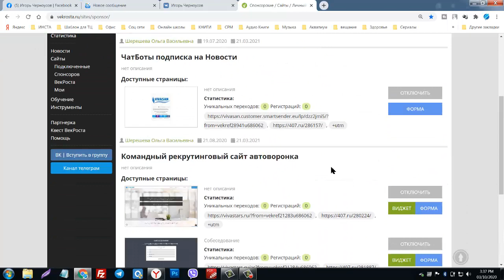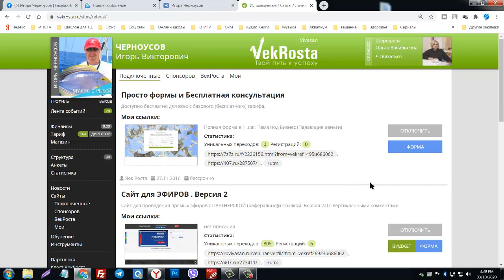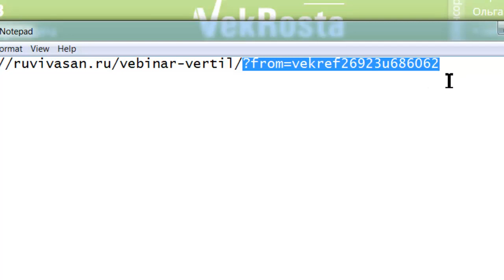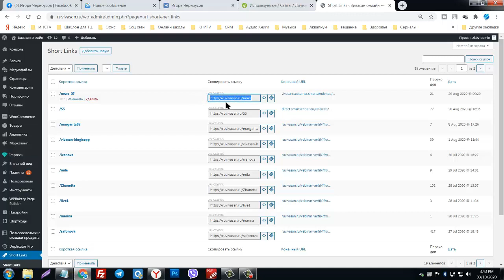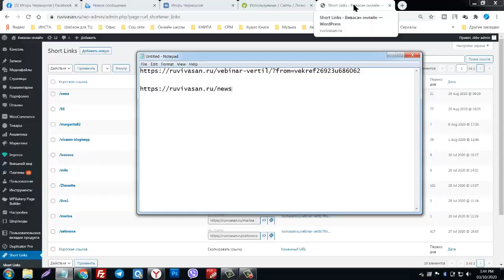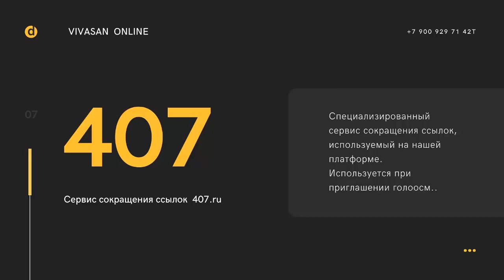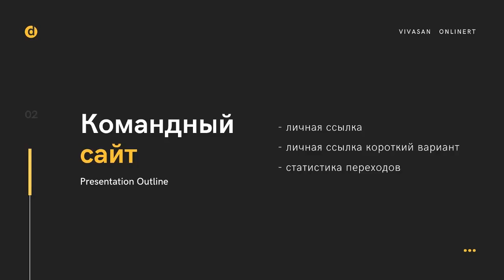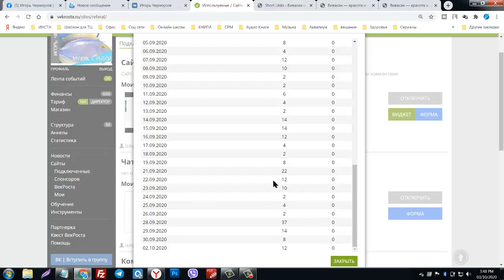Подключаем командный сайт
Тайминг  ролика

0:30 - подлючаем сайт
3:11 - ваша личная ссылка - длинный вариант
3:57 - сокращение ссылки
6:06 - сервис сокращения ссылок 407
7:52 - Статистика вашей работы, общая и подробная
9:31 - настойка виджита на сайте, для связи с вами